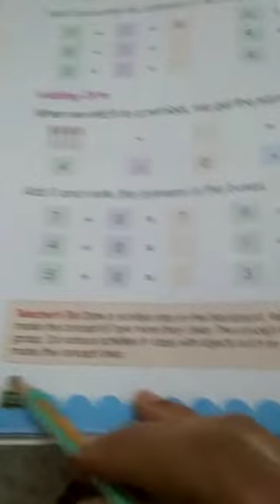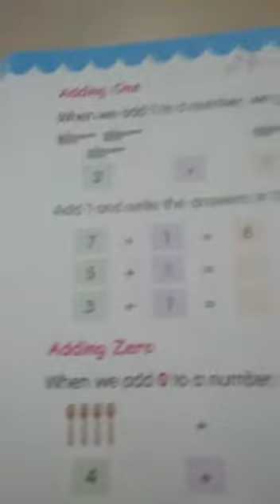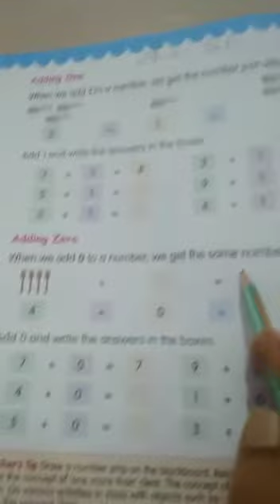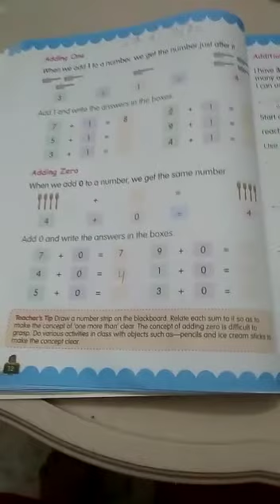Class 1st Maths, Addition, page 12